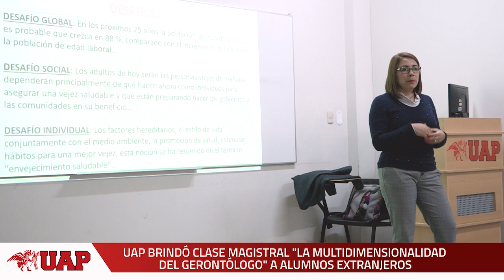UAP REALIZÓ CLASE SOBRE “LA MULTIDIMENSIONALIDAD DEL GERONTÓLOGO”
La UAP a través de la Facultad de Medicina Humana y Ciencias de la Salud, Escuela Profesional de Gerontología, brindó la clase magistral “La Multidimensionalidad del Gerontólogo”, dirigida a alumnos extranjeros que realizan una pasantía en nuestra universidad.